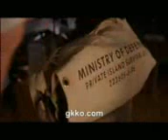Dont_Thrust_Your_Eye[1]